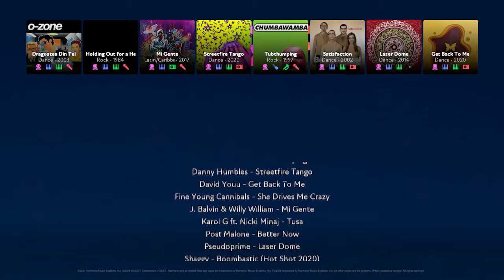Changing of the Seasons